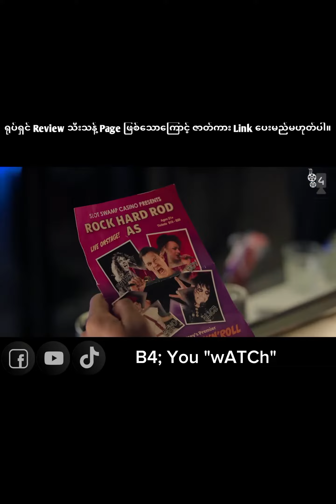Ricky Stanicky (2024)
Movie Review